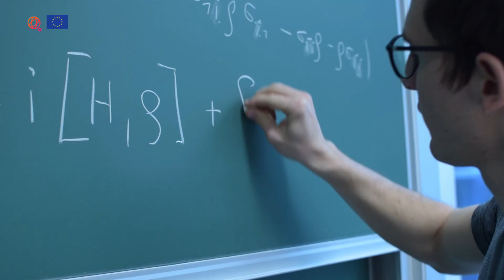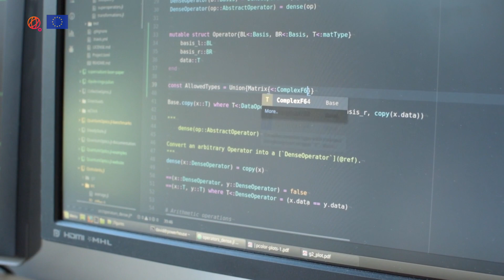Building the most precise clock in the world | iqClock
iqClock is about bringing the best clocks in the world to society. Introducing the iqClock consortium.

Do you want to know more about how these clocks ultra-precise clocks are made and what physics is involved?